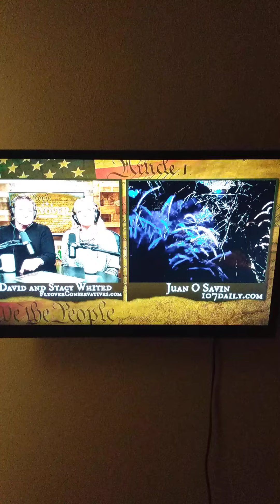1;07 Popcorn Drop'z p 1 with Juan O Savin 💥 WATCH Part 2 and MORE!!